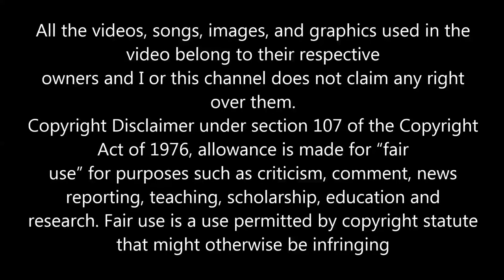PATRICK ROSE & CAROL CAMPBELL I`M IN LOVE